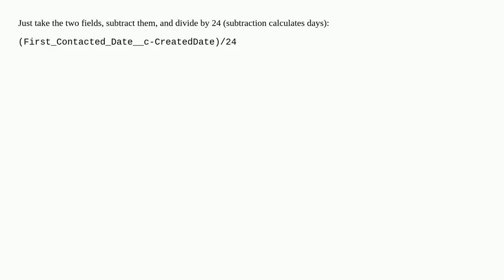Formula for calculating number of hours between 2 Date/Time fields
A special thanks goes out to the community

  formula formula-field datetime field-update